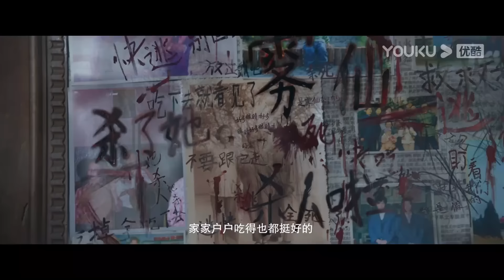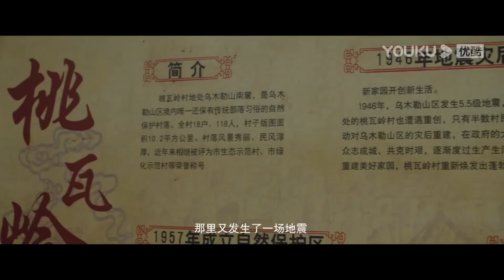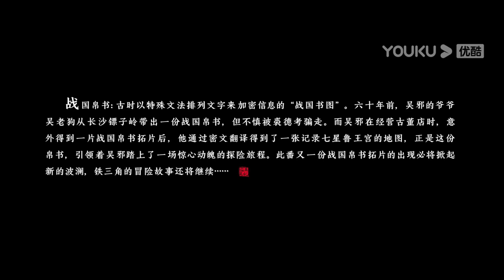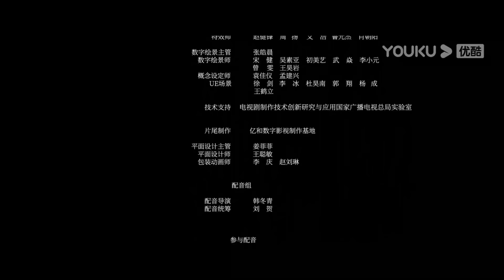ENGSUB【黑金古殿 Misty Creed】探险铁三角地宫斗邪神 | 动作/冒险 | YOUKU MOVIE | 优酷电影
简介：探险铁三角吴邪、王胖子、张起灵在雨村的隐居生活被一位名叫庆春的老头打破，他带来一个讯息，乌木勒山区近来频发怪事：山中顿起大雾，雾中黑影幢幢，村民失踪，雾仙显灵……一切都透露着不可名状的恐怖之感，庆春请求三人前往调查，于是铁三角展开了新的探险之旅。深入山区，众人仿佛被大雾吞噬，受阻于一股无形的力量。经过艰难的山路跋涉，在山顶发现诡异巨大的桃花树下，一派节庆氛围，可目之所及不曾见到一个村民。此时，雾中出现重重黑影，将他们引往山中地底的神秘地宫，那里似乎就是雾气的源头。众人跟随神秘黑影潜入地宫，发现一切诡异都来源于地宫深处的古棺，此时庆春露出凶相挟持胖子，原来他们从一开始就陷入了巨大阴谋……
类型：动作 / 冒险 / 悬疑
导演：陈聚力
主演：景研竣 / 陈叶生 / 王泊文 / 苑航铭 / 马迪妮 / 孙远宁 / 王锐 / 张宸汐

00:00 The International Website youku.tv is now available!
02:00 Download YOUKU International APP to get early access to the full show